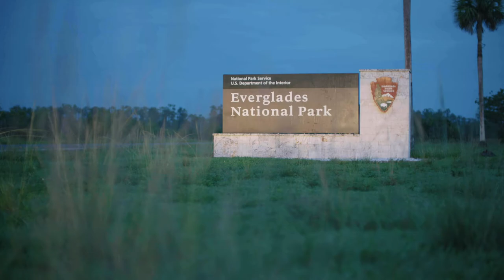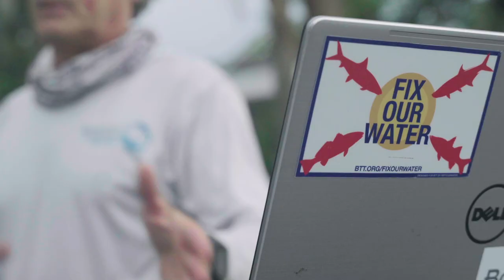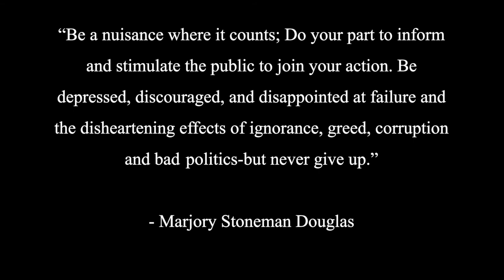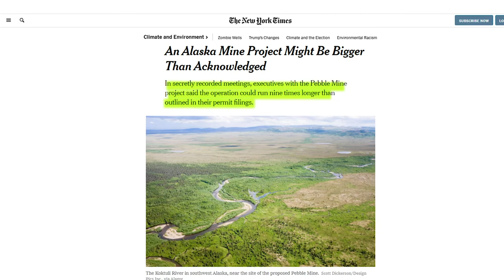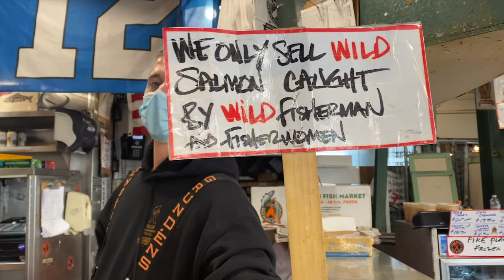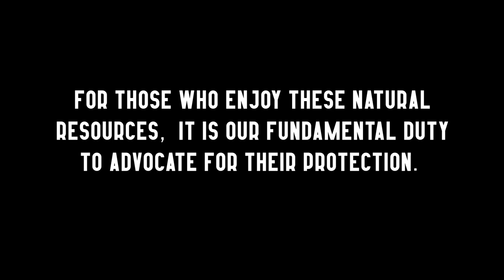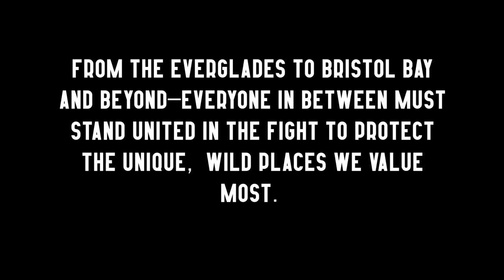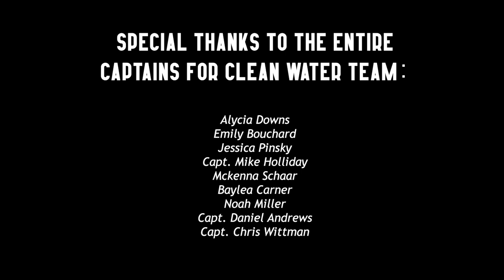Presenting: Everyone in Between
A film collaboration by Captains For Clean Water, Trout Unlimited, Bonefish & Tarpon Trust, and the outdoor community.

Bristol Bay, Alaska. Florida's Everglades. Two national treasures thousands of miles apart with one thing in common: the possibility of losing them.

This short film explores the value, wonder and threats to these bucket list fisheries through the eyes of fishing guide, Captain John Landry. Watch the full film and discover why wild places like these are worth fighting for.